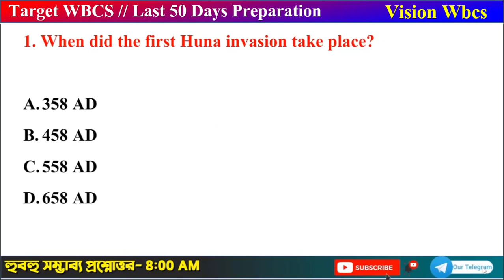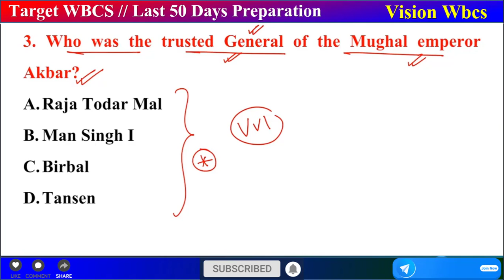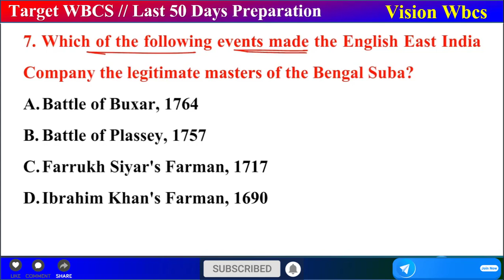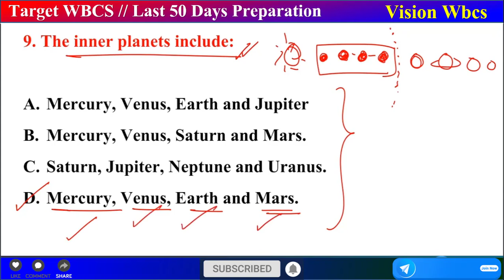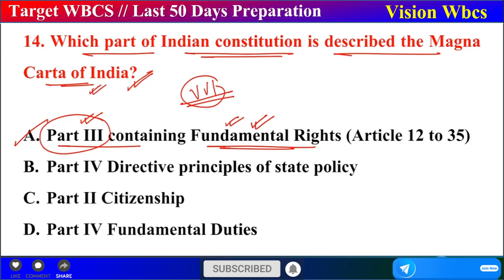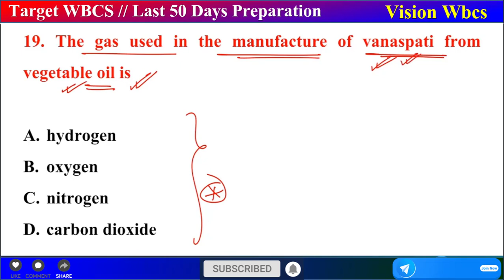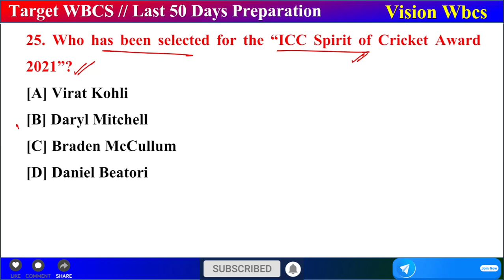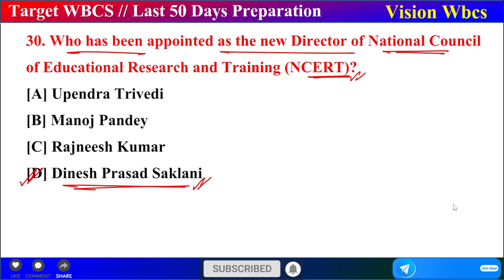WBCS 2022 Prelims || Last 45 Days Advance MCQ Set-5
WBCS 2022 Prelims 15000 ( Last Minute Revision) MCQ Revision e-Book | 50 Full Mock & 5000 Chapter Wise MCQ Link:

20000+ Complete General Studies MCQ for WBCS 2022 Examination | 2nd Edition | 8 e-Books| PDF ( English) e-Book